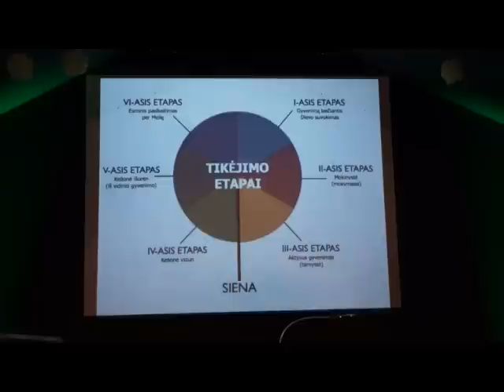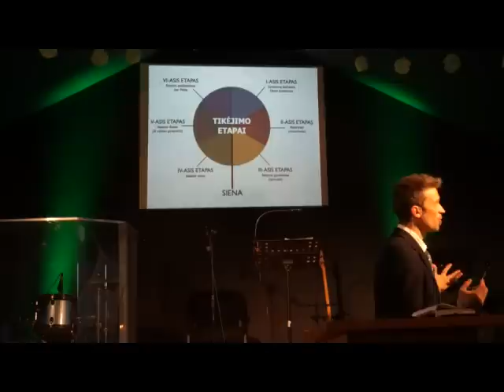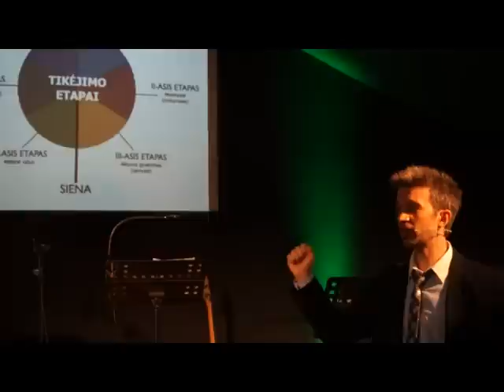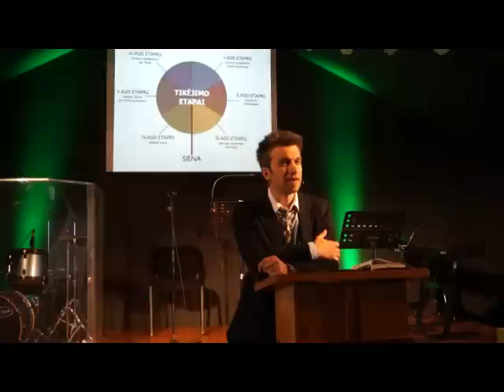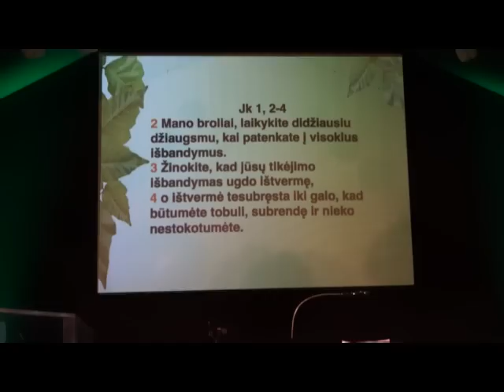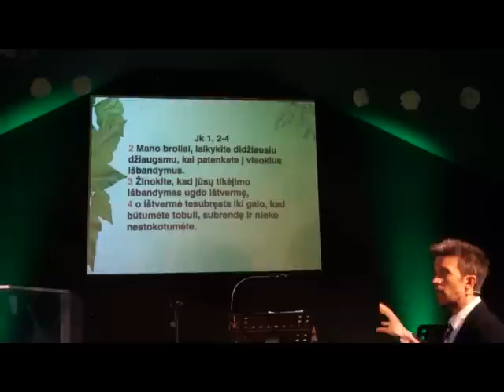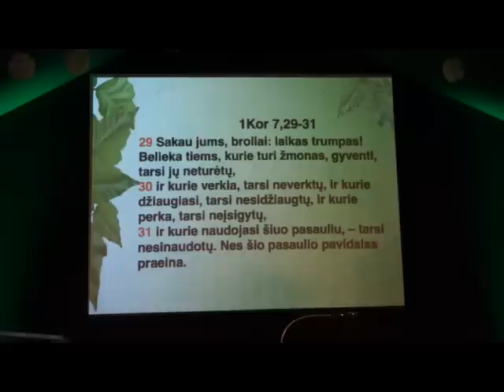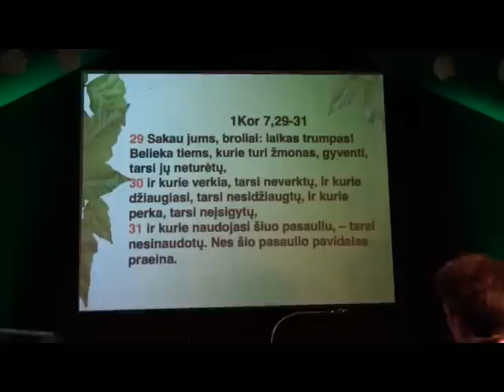Tavo tikrasis AŠ IV (Saulius Karosas)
Miesto Bažnyčia 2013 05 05, pamokslų serijos "Tavo tikrasis AŠ" 4 dalis, pamokslauja Saulius Karosas